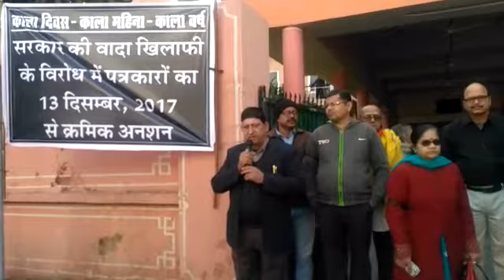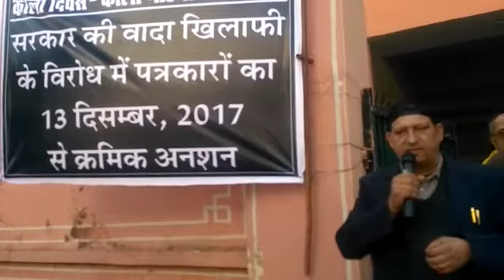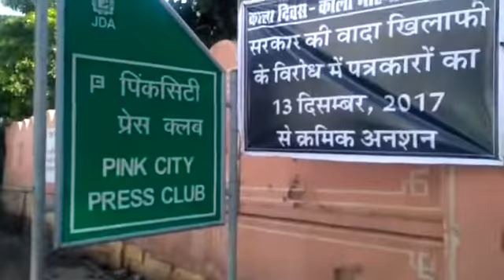Pinkcity press club president ll sharma